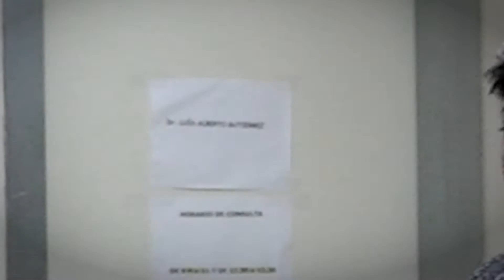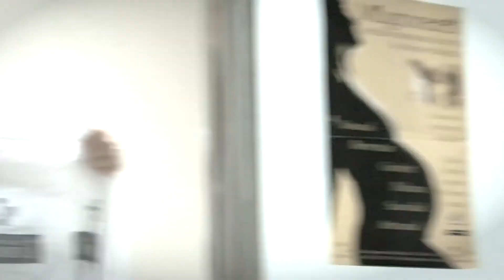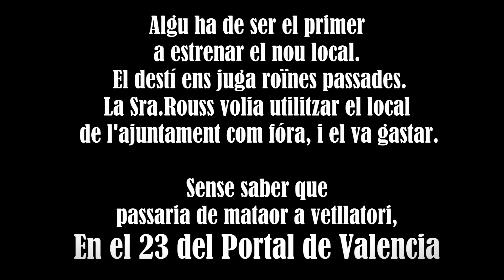Portal de Valencia 23